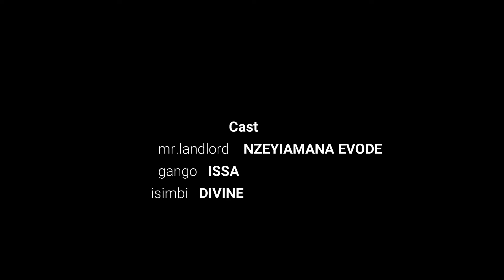MR BIG NZEVO S01EP19! YANZE GUTAHA MBIGIRE NTE? LANDLORD AKOREYE UMUTI GENGO WARI WIFUNZWE N'ISIMBI